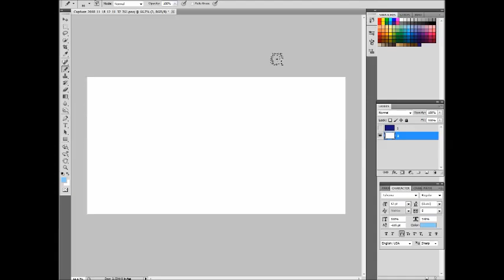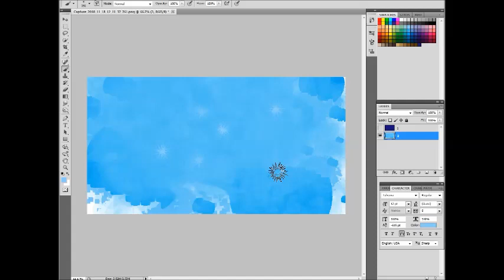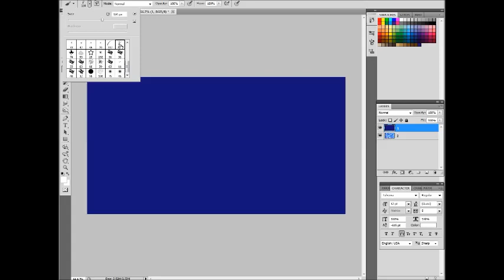[ตัดต่อภาพกวนส้นTEEN] EP.60 Nashiamm Wallpaper